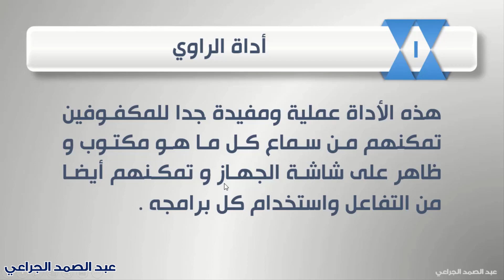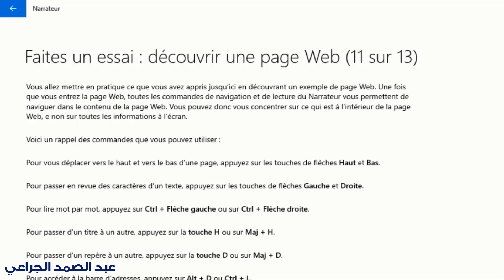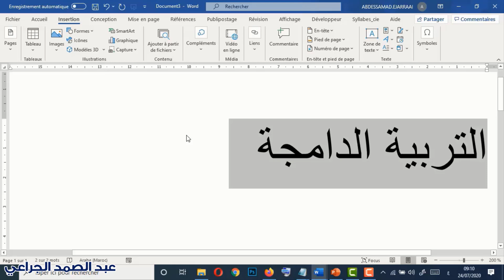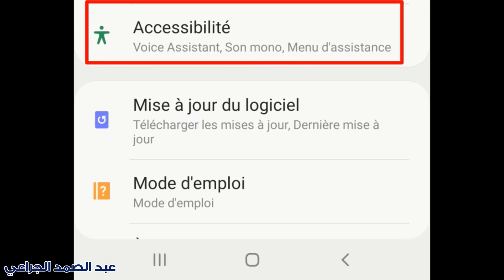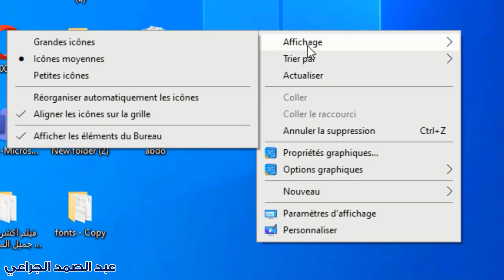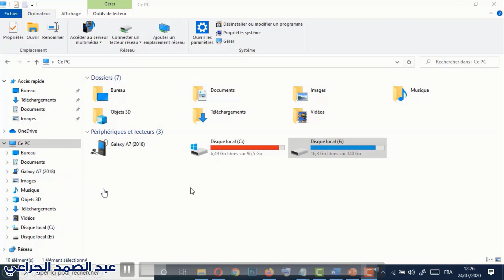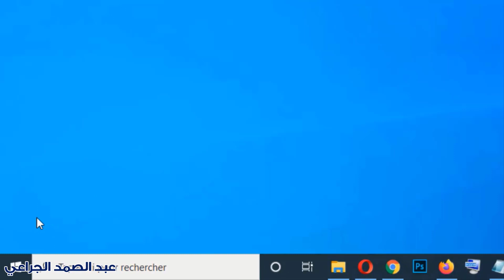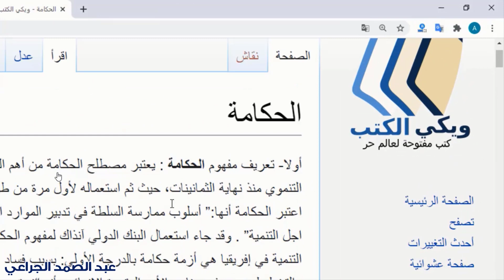10 أسرار مفيدة بالحاسوب وبالهاتف للأشخاص ذوي الإعاقة البصرية